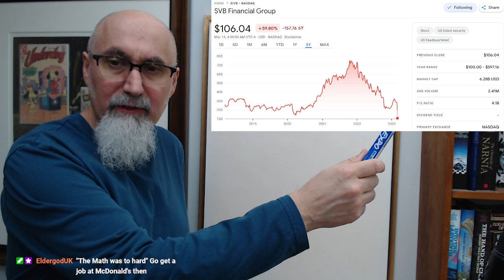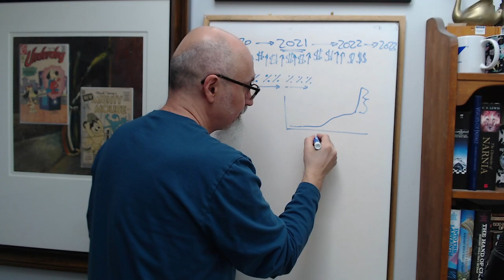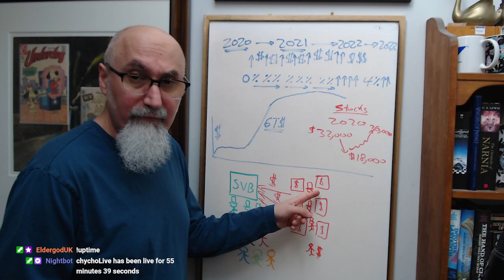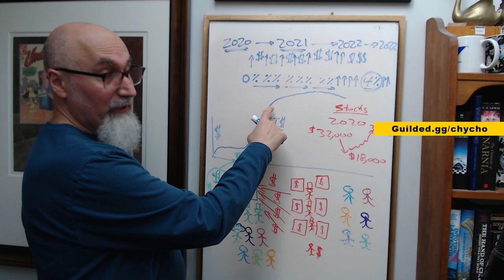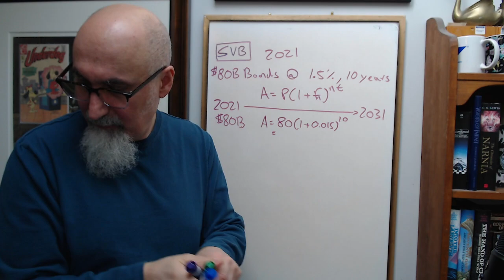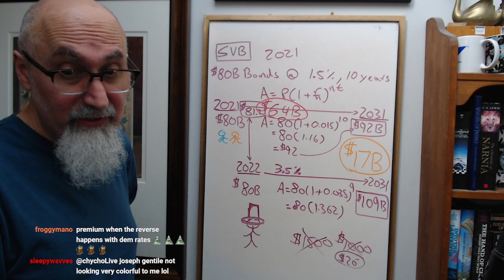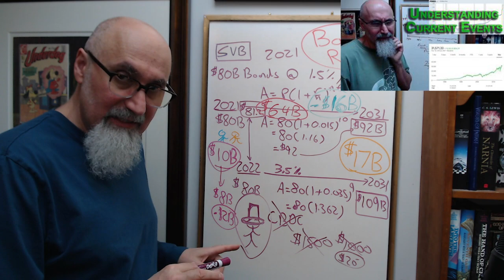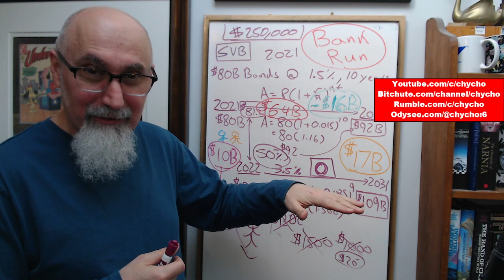Math Tutoring Session #84, Full Stream: Includes SVB Banking Collapse Segment, See Description ASMR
VIDEO SEGMENT: "Silicon Valley Bank Collapse, What To Know: SVB Bonds, Interest Rates, Bank Runs & Colorful People"

VIDEO: Watch This Video to Understand Current Events, Geopolitics, the Markets, Investing & more [ASMR, M1]

VIDEO: Understanding Wall Street & the Action on GameStop: WallStreetBets, What it All Means (Live Segment)

ARTICLE: 20 banks that are sitting on huge potential securities losses — as was SVB

FORUM POST: Nothing to see here, just a good olde fashioned Bank Run

***CRYPTO***
▶️ As well as Cryptocurrencies:
Bitcoin (BTC): 1Peam3sbV9EGAHr8mwUvrxrX8kToDz7eTE
Bitcoin Cash (BCH): 18KjJ4frBPkXcUrL2Fuesd7CFdvCY4q9wi
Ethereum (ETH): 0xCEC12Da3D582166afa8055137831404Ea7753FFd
Ethereum Classic (ETC): 0x348E8b9C0e7d71c32fB2a70DcABCB890b979441c
Litecoin (LTC): LLak2kfmtqoiQ5X4zhdFpwMvkDNPa4UhGA
Dash (DSH): XmHxibwbUW9MRu2b1oHSrL951yoMU6XPEN
ZCash (ZEC): t1S6G8gqmt6rWjh3XAyAkRLZSm9Fro93kAd
Doge (DOGE): D83vU3XP1SLogT5eC7tNNNVzw4fiRMFhog

Peace.

chycho

Peace,

chycho